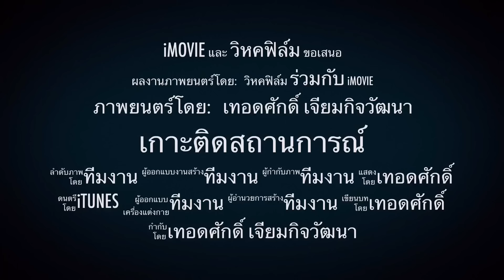56 เบื้องลึก !! ตั้งพรรคทหาร